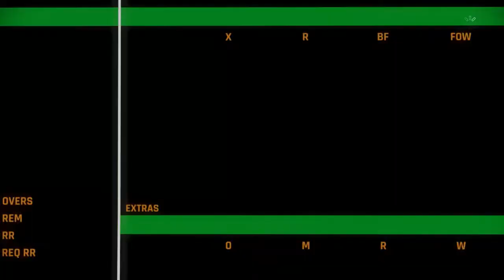CRICKET 22 | RCB VS CSK IPL 2022 | Royal Challenge vs Chenai Super King | Cricket 22 Gameplay